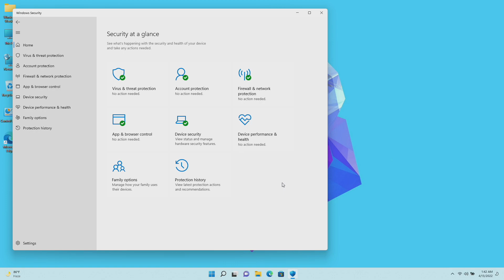Windows 11 Build 22000.613: Lower Boot Time, Fixed Memory Leaks, Crash Fixes and More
CHAPTERS